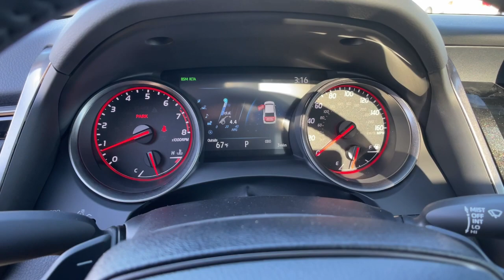2022 TOYOTA Camry at Puente Hills Toyota. Servicing Claremont, West Covina, Diamondbar, Rowland Heig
2022 TOYOTA Camry  - Stock#: 220575 - VIN#: 4T1K61AK2NU023224